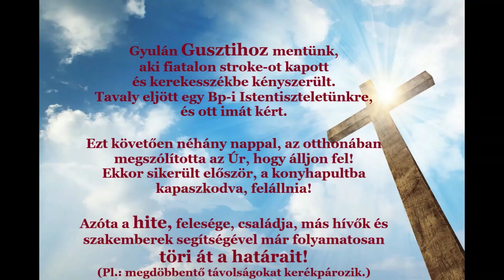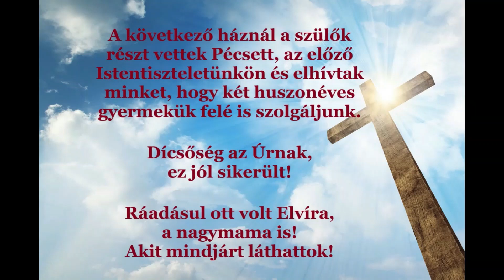ÉLETFUTÁR 3.: TÁVOLI EMBEREK, KÖZELI JÉZUS! GYÓGYULÁSOK, MEGTÉRÉSEK, BEMERÍTKEZÉS!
WEBOLDALUNK, AMI NEM RÓLUNK SZÓL!

Ha kérésed, kérdésed van, fenti címeken elérsz minket!